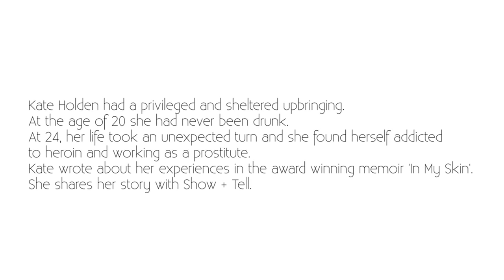Kate Holden: How A Brothel Works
Kate Holden talks to Monty Dimond On The Couch about how a brothel works and her experience in the prostitution industry.